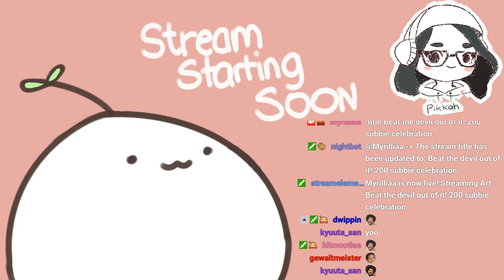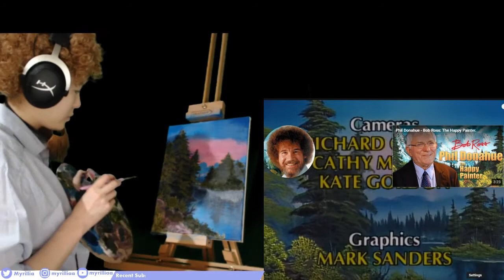Lisa Bob Ross Stream Full VOD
Full VOD from Myrillia's Livestream!
She did a Bob Ross stream as a goal for reaching 200 subscribers in January 2019!